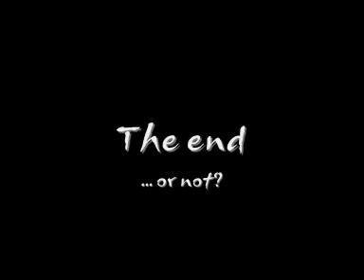chatoristano.it sul Bruncuspina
Un gruppo di amici di Oristano in gita sul Bruncuspina, a fare due scivolate sulla neve coi bustoni e con lo snowboard...